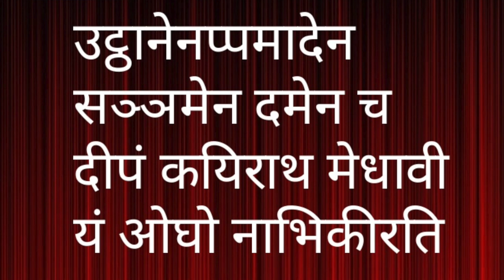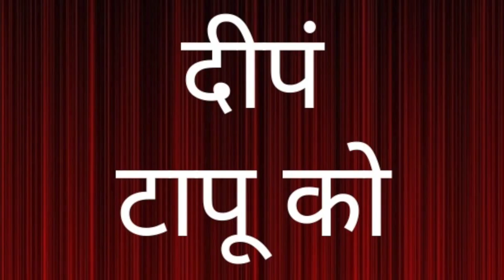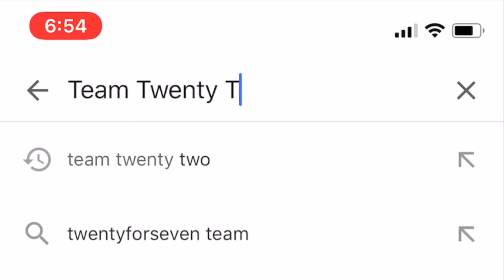Dhammapada25 धम्‍म पद गाथा कथा|| Sudhir Raj Singh ||Pali Language